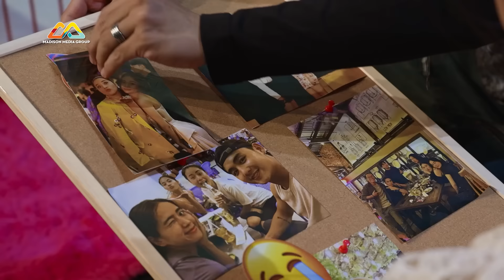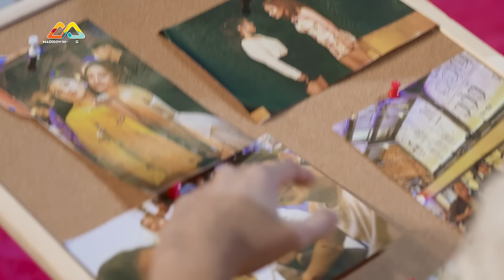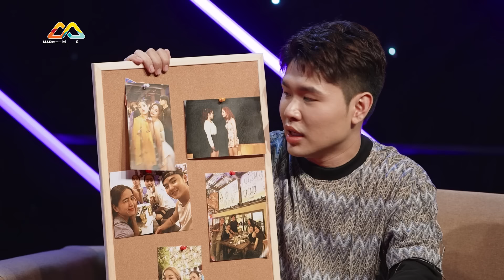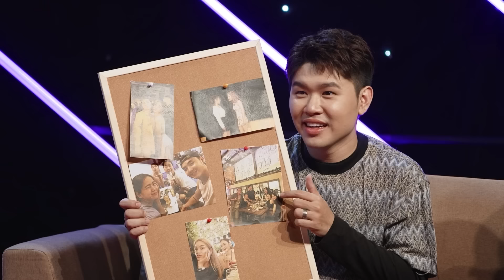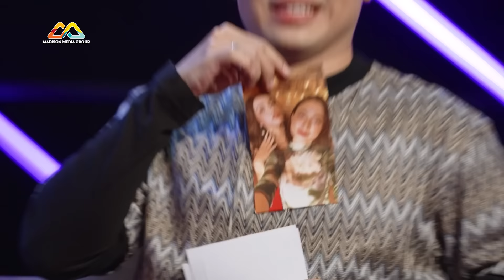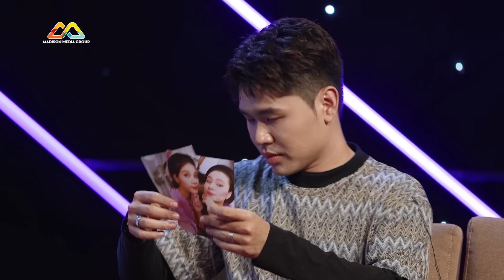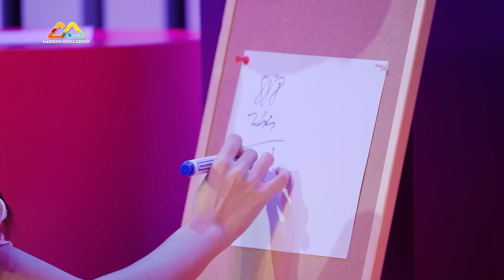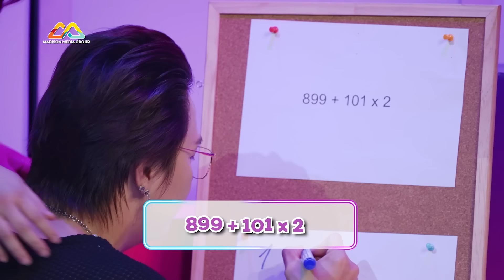Khi 2 Là 1 Mùa 2 | Tập 8: Song Khánh "XANH MẶT" trước Vy Vân, "TẬT XẤU" cực đáng yêu của Ngọc Xuyên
2 Host Quốc Khánh và Duy Khánh chào đón đôi bạn thân Vy Vân - Ngọc Xuyên đến với Tập 8 của chương trình Khi 2 Là 1 Mùa 2.

00:00 Intro
00:43 Giới thiệu khách mời
03:32 Vòng 1: Lòng tin
13:32 Vòng 2: Kỷ niệm
22:51 Vòng 3: Nương tựa

💌Khi 2 Là 1 Mùa 2 - Chương trình test độ thân thiết của các cặp nghệ sĩ Việt, đó có thể là cặp người yêu, vợ chồng, hoặc cũng có thể là bạn thân. Sẽ như thế nào nếu các bí mật của họ được phơi bày bằng những câu hỏi lắt léo của hai Host Quốc Khánh và Duy Khánh? Liệu sau chương trình, mối quan hệ ngày càng nở hoa hay rơi vào bế tắc?

📺 PHÁT SÓNG 19H CHỦ NHẬT HÀNG TUẦN TRÊN HTV7
🔄 PHÁT LẠI VÀO LÚC 19H30 CHỦ NHẬT HÀNG TUẦN TẠI YOUTUBE MADISON MEDIAGROUP
👉Madison Media Group: @madisonmediagroup
👉Mlife: @mlife456